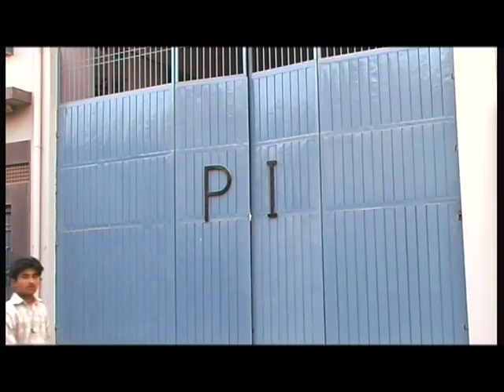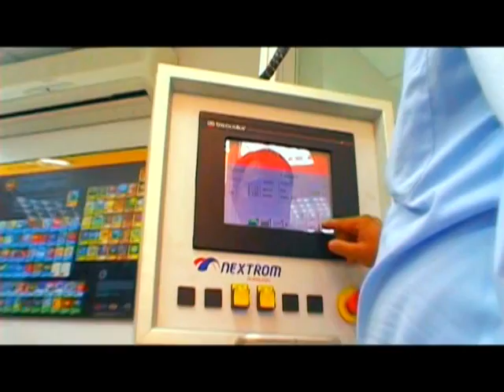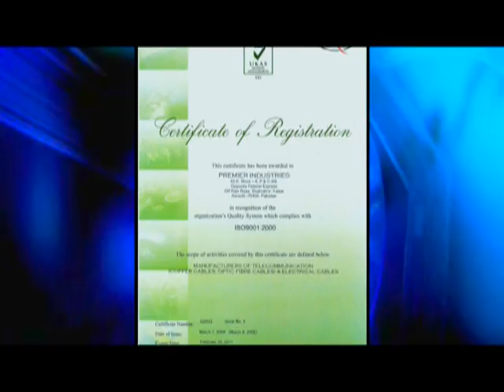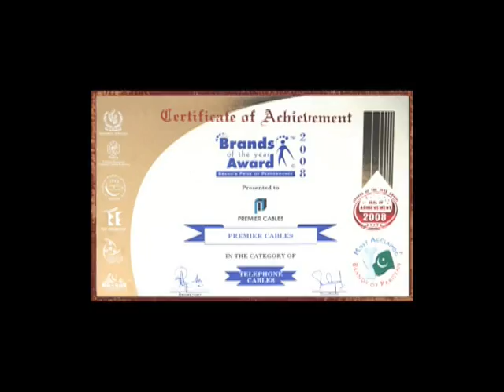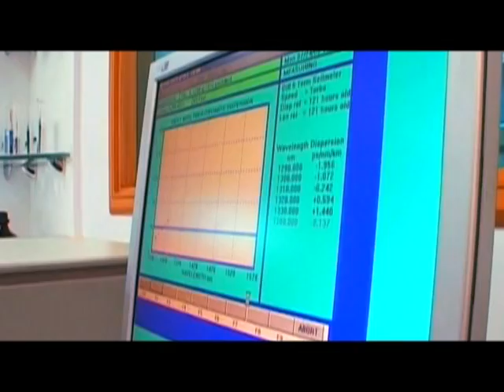Premier Cables Pvt Limited-Optical Fiber Cable Manufacturers of Pakistan - Video Presentation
Manufacturing All kinds of optical fiber and copper telephone cables since 1964.
equipped with state - of - the art technology and geared with the spirit of quality
service, we are the best choice for you.
OPTICAL FIBER CABLES / COPPER TELEPHONE WIRES & CABLES are manufactured and
tasted according to international Standard Specifications. Besides, Optical Fiber Cables and
Copper Telephone Cables can be manufactured as per clients required specifications.